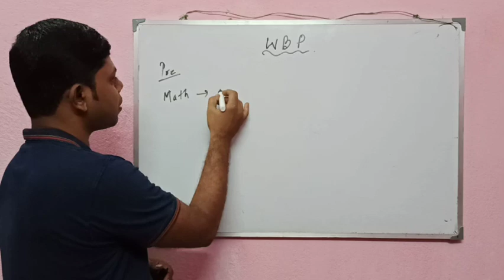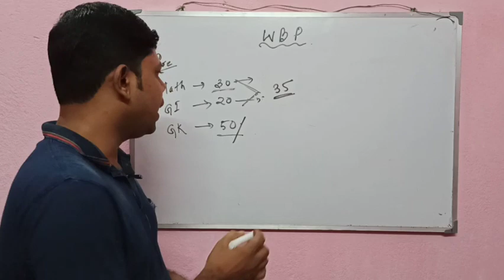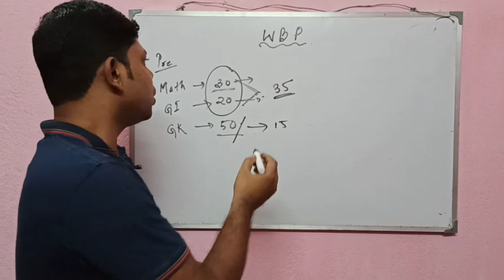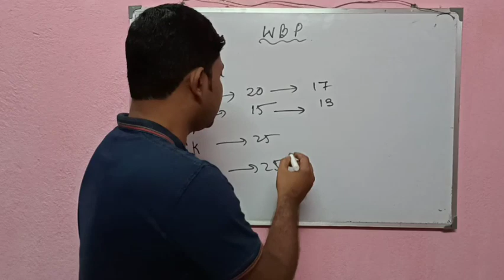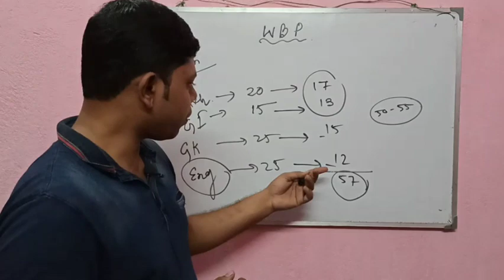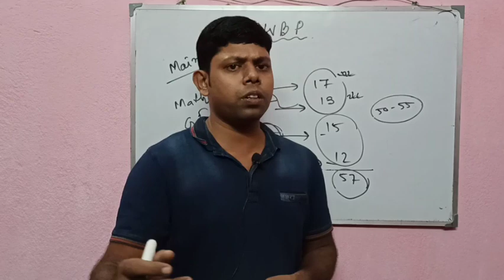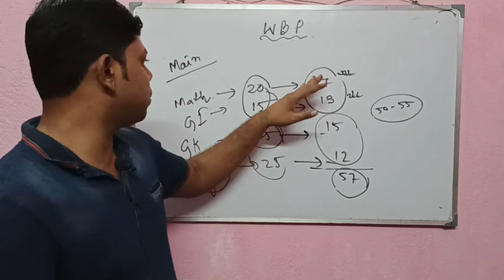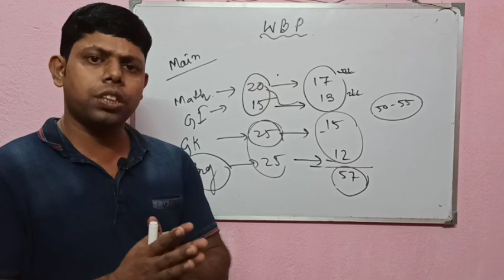WBP syllabus. 2020 II কীভাবে WBP র পড়াশোনা শুরু করবো ।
Perfect Coaching Centre
এখানে  সমস্ত রকম সরকারি চাকরির কোচিং দেওয়া হয়।
যেমন- ARMY, BSF, WBP, KP, SSB, CRPF
Bank, Rail, Clarke,  PSC,  TET, ICDS GROUP -D, WBCS প্রভৃতি।
  এখানে থাকা ও খাওয়ার  সুব্যবস্থা আছে।
বিশেষ কিছু ক্ষেত্রে থাকা ও খাওয়া ফ্রি-তে  করানো হয়।
এছাড়াও  বেকার ছাত্র, শিক্ষক, ডাক্তার প্রভৃতি Part time কাজের ব্যবস্থা আছে।
 বিশদে জানতে WhatsApp no এ msg  করুন।

বিভিন্ন অঙ্ককে সুন্দরভাবে এবং আকর্ষণীয় ভাবে উপস্থাপন করাই প্রধান উদ্দেশ্য। এতে অংক ভীতি দূর হবে এবং অংকের প্রতি আগ্রহ বাড়বে। এছাড়াও বিভিন্ন প্রতিযোগিতামূলক পরীক্ষা তে অংশগ্রহণকারীরা খুবই সহজে এবং খুব অল্প সময়ে বিভিন্ন গাণিতিক সমস্যার সমাধান করতে পারবে। এই ইউটিউব চ্যানেলটি তে বিভিন্ন গাণিতিক সমস্যা  ট্রিক্স ব্যবহার করে খুবই অল্প সময়ে বিভিন্ন সমস্যার সমাধানের নিয়ম নিয়ে আলোচনা করা হয়। আশা করছি বিভিন্ন প্রতিযোগিরা এই চ্যানেলটি থেকে উপকৃত হবে।

All problems are solved in a shortcut form.
Helpful for competitive exams.
Primary TET ,
SSC ,
PSC ,
clerk ,
bank job ,
railway
and any others who are searching for a job can follow this channel.